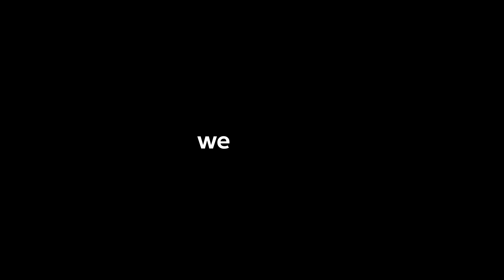Philips TV & Audio 2019